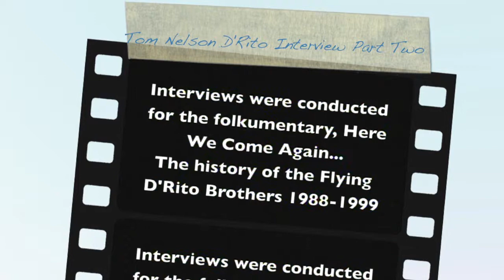Tom Nelson D'Rito Interview Part Two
This is the second part of the Tom Nelson interview done for my documentary I did back in1998. The D'Rito brothers were always part fact, part fiction. We parodied everything back then. After all the wisecracks...we'd sneek something really good in there when people weren't expecting it. If bands were big enough to tell their story. then we were too. Much of our interviews were ficticious, but they often told the real human story of that particular D'Rito. Tom's inteview was outstanding because a) he was a college professor with a command of the English language and b) he had lived a very interesting life. Enjoy...more to come.